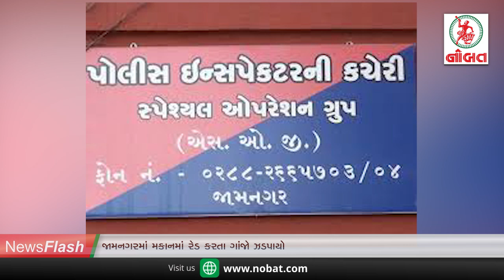Nobat News Flash :- જામનગરમાં એસ્ટેટ શાખાની કાર્યવાહી...